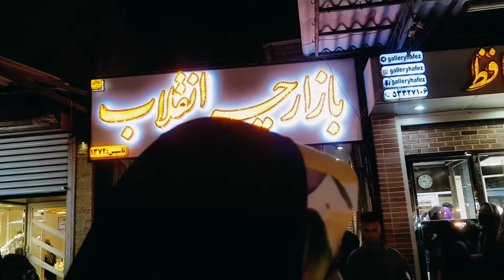Night Walk in Ahmadabad Street,traditional bazar, in Abadan, Khouzestan,Iran 2022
LANE 1 was mistakenly introduced as LINE 1 in this video. It is LANE not LINE. Accept my apology please. Ahmadabad neighborhood is one of the old neighborhoods of Abadan. Ahmadabad Street called Lane 1 Street includes 15 side streets (from Line 2 to line 15). most people go there to buy their daily needs as well as clothes, shoes and so on. please join me in this night walking.